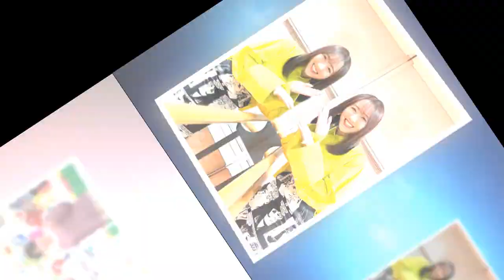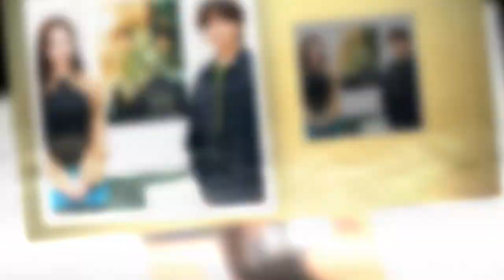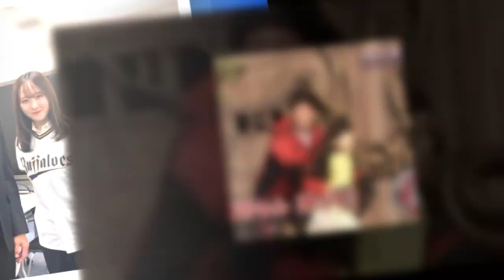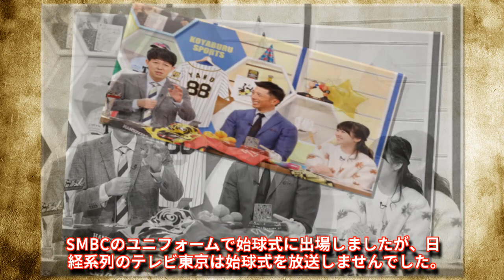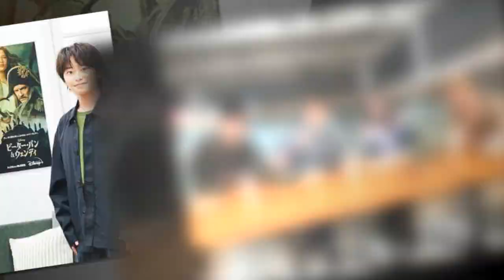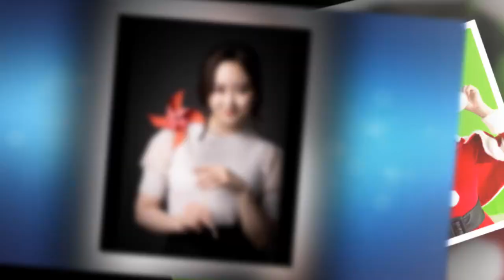本田望結の日本シリーズ出演での「過剰露出」に批判殺到！テレビ東京の「あれはやりすぎ？プロ野球日本シリーズ：本田望結の中継演出が話題に！ファンの意見は？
もし私の動画を気に入ってくれたら、サポートしていただけます🙂「著作権の免責事項」1976年著作権法の第107条に基づき、「公正な使用」は批評、コメント、ニュース報道、教育、奨学金、研究などの目的で認められています。⚠️重要⚠️もしオーディオやビデオの所有者がこのビデオを削除したい場合は、 にメッセージを送ってください。